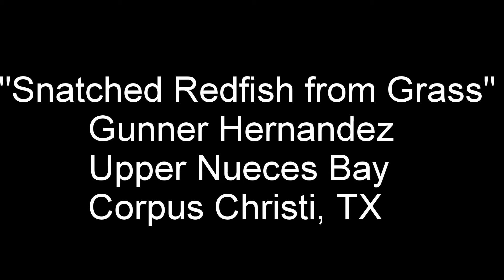Snatched Redfish from Grass 5 Nov 16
Snatched a Redfish out of the grass in the Upper Nueces Bay, Corpus Christi, TX